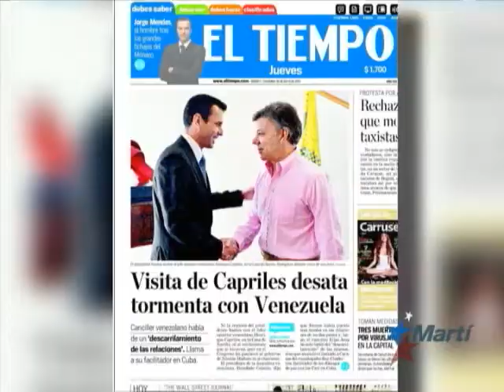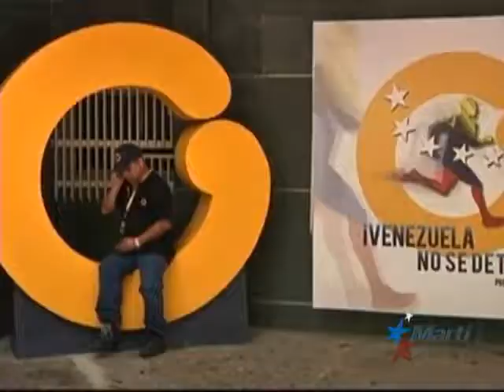Señala Capriles a Colombia que el Chavismo esgrime chantaje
| May. 30 - La tension diplomáticaentre Caracas y Bogotá tras la visita a Colombia del líder opositor Henrique Capriles genera reacciones encontradas en Venezuela.  Vanessa Ruiz informa.